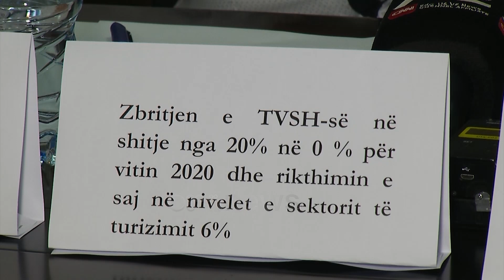Ora News - Autobusët ndezin bllokazhin, transporti nuk rifillon nëse nuk plotësohen kërkesat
15 qershori është përcaktuar zyrtarisht si dita që do të nisë transporti publik.

Por Unioni i Shoqatave të Transportit thotë se normaliteti do të kthehet vetëm me plotësimin e 4 kushteve, që i kanë vendosur qeverisë.

“Siç është subvencionimi i të ardhurave të munguara për subjektet transportuese si pasojë e kufizimit nga protokolli i sigurisë. Heqja e arkcizës dhe taksave të karburantit siç është zbatuar edhe në sektorë të tjerë të ekonomisë. Zbritja e TVSh-së në shitje nga 20 përqind në 0 përqind  për vitin 2020.”

Lidhur me kërkesën për të dhënë shërbim falas për qytetarët gjatë pandemisë, thonë se është krejtësisht e pamundur.

“Fillimisht është diskutuar për transport publik falas, pra për të ofruar transport publik për të gjitha kategoritë e udhëtarëve gjatë kohës së pandemisë të garantuar përmes financimeve të organeve qëndrore dhe vendore përgjegjëse si politikë e ndjekur nga vendet e rajonit dhe të BE-së. Në këto kushte operatorët garantonin një gatishmëri maksimale dhe një zbatim rigoroz të protokollit të sigurisë.”